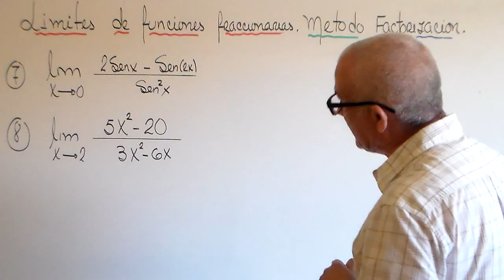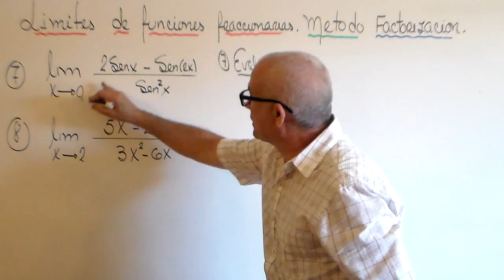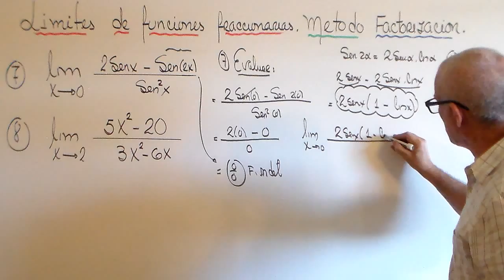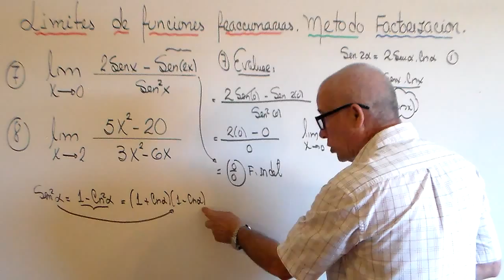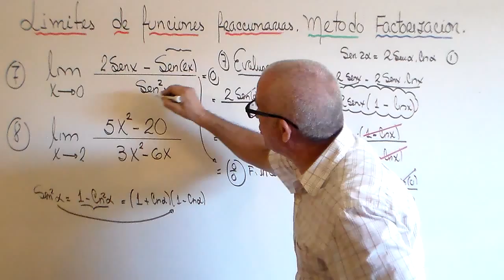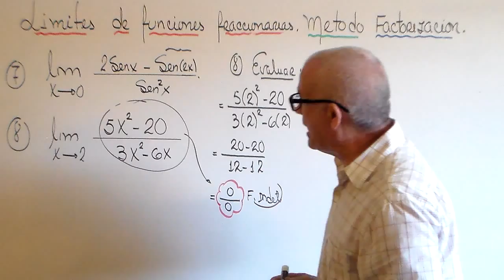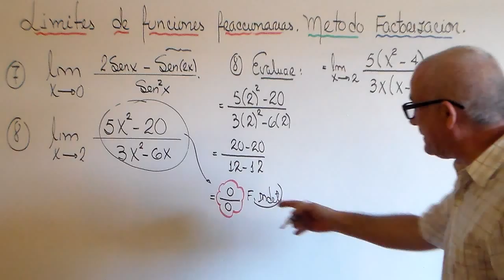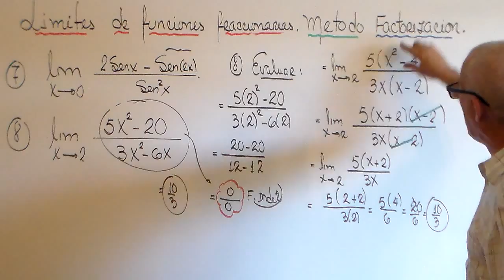LIMITE DE FUNCIONES FRACCIONARIAS POR FACTORIZACION . EJERCICIOS (7- 8) DE 10.